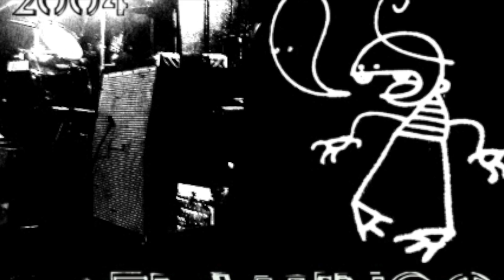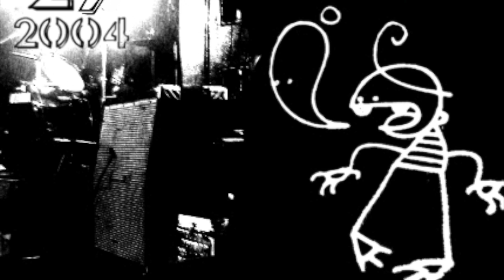Cosine: Parallel - Sentiments Said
from the dressed in coordinates demo. i know literally nothing about this band othe than the demo is completely sweet. any information appreciated!